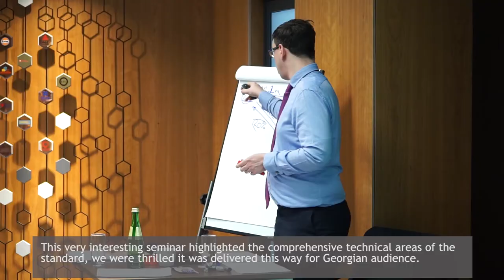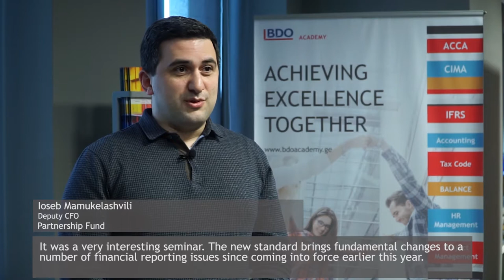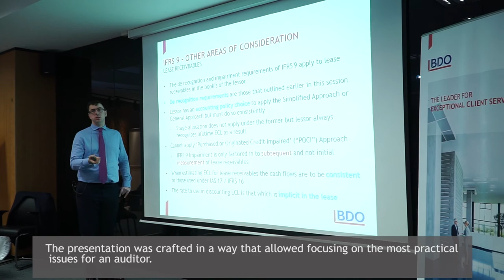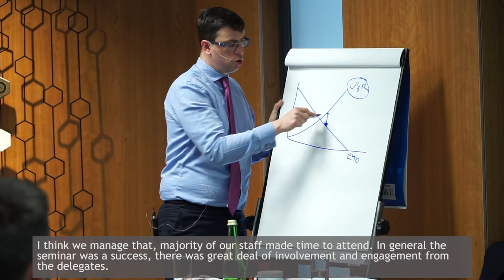BDO Seminar: IFRS 9 Financial Instruments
19-20 April 2018, Tbilisi